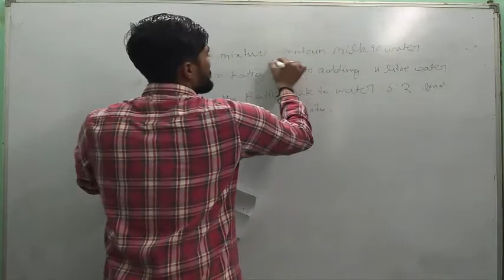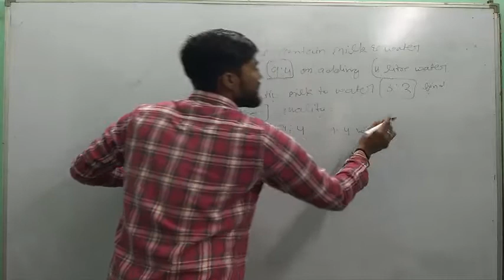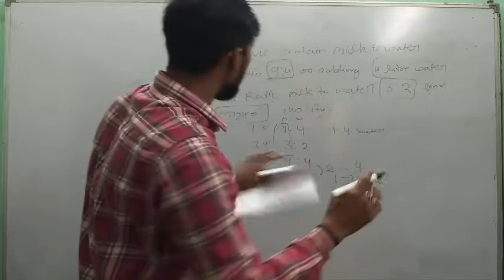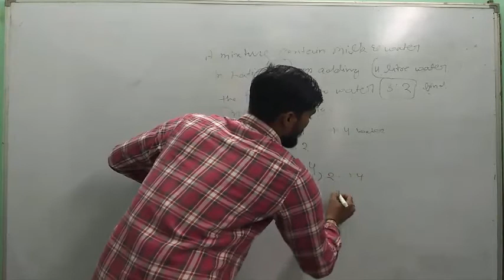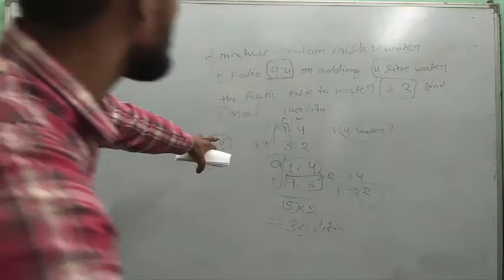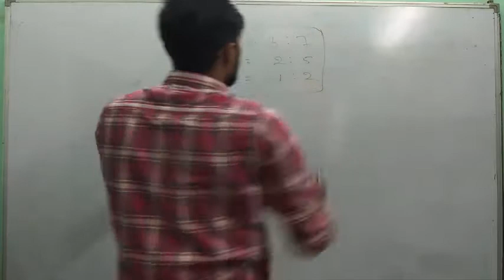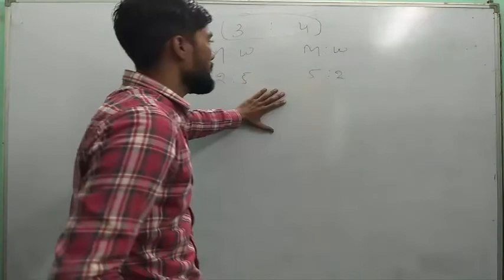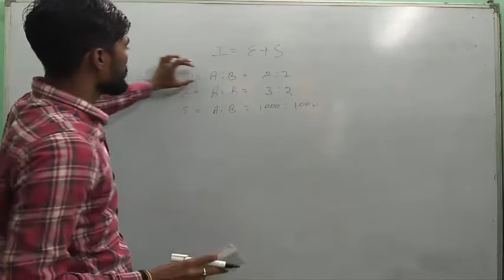Ratio and Proportion shortcut tricks in hindi | Ratio and proportion tricks in Hindi Part-3